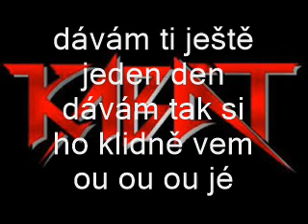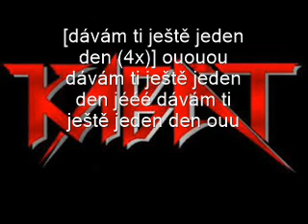Kabát - Dávám ti jeden den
Píseň z alba Země plná trpaslíků